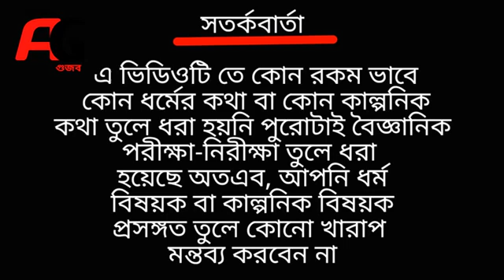How_the_earth_born_bangla.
pls subcrib my new youtube channel